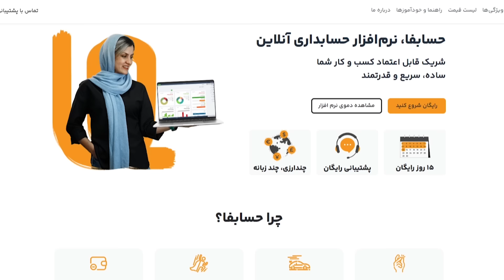معرفی یک سریال معمایی جذاب و دلهره آور/ FROM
توی این ویدیو بدون اسپویل سریال معمایی و ترسناک فرام رو بهتون معرفی کردم و نظرم رو درباره اش گفتم
اسپانسر: نرم‌افزار آنلاین حسابداری حسابفا
وب سایت: